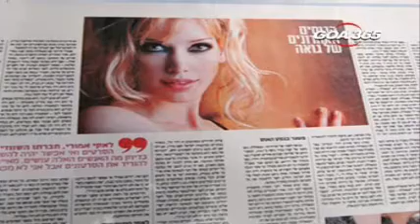Suspended PI Ashish Shirodkar Granted Bail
In a dramatic development in the high-profile probe into the politician-police-drug mafia nexus in Goa, a senior police officer arrested for his links to the mafia was released on Wednesday on conditional bail by the Panaji bench of the Bombay High court.